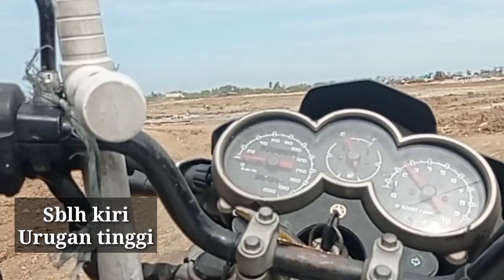Rute Empang Harian 20k , full strike Nila Babon || Kawan Gentak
Rute Empang Harian 20k , full strike Nila Babon , kawan gentak. Empang Bang Memet ini, harian 20rb.
            Empangya cukup luas kawan, ada 6 petak + 1petak kcil. Tuk ikan Mujair Nila gacornya, ukuran 3-4 jari. Tuk Nila Babonya bisa mencapai 1kg bahkan lebih.

      Salam gentak
     Angler Indonesia